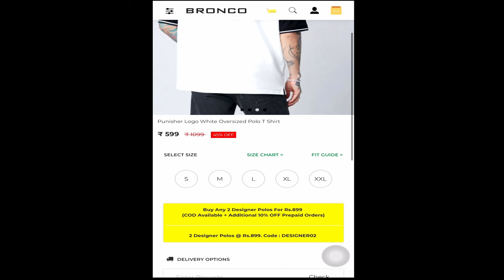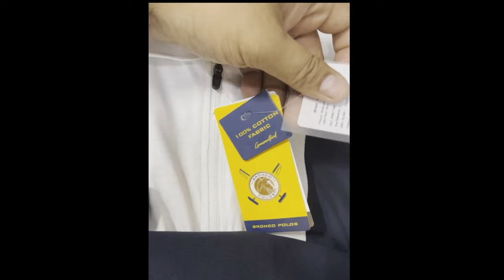BRONCO POLO Oversized Trendy and designer T-shirts review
Friend in today's  video me hum unpack  kar rahe hain Bronco Brand ke Oversized Trendy and designer T-shirts - Jisme Punisher Logo White Oversized and Polo collar Voilet oversized T-shirts.

(Pros) Few Key features for this product.
Pure Cotton
Good Packing
Trendy
Good fit
Budget Product

(Cons)
Thin Fabric
Colour is bit different as per the site
Machine wash only

Pricing
COD : Pack of 2 for 899
Prepaid :Pack of 2 for 799